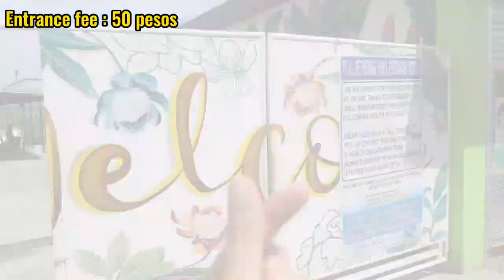Gethsemane View and Restaurant | Bang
Gethsemane View and Restaurant
Purok Calatao, Barangay Tambler, GSC

instagram | wattpad | twitter | tiktok @bangnittaa_